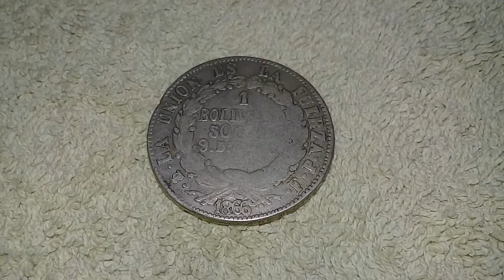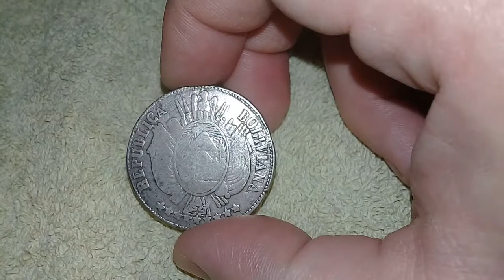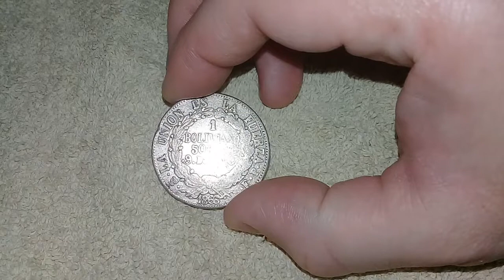Bolivia 1 boliviano 1866 moneda de plata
Hermosa moneda de 1 boliviano de 1866 con un peso de 25 gramos y un contenido de plata 900